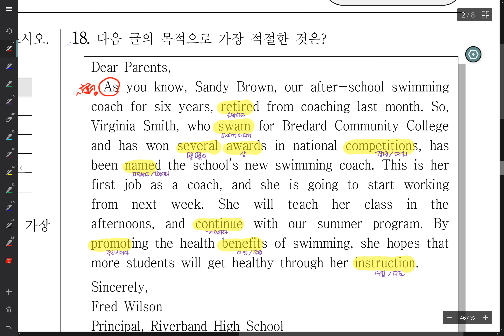2017 고1 6월18번